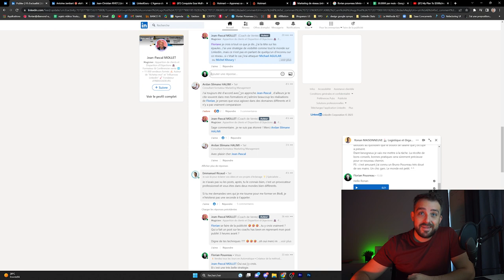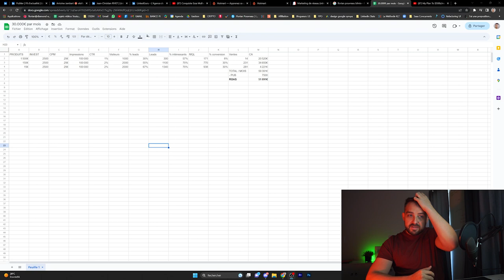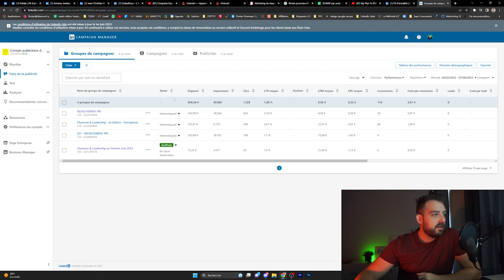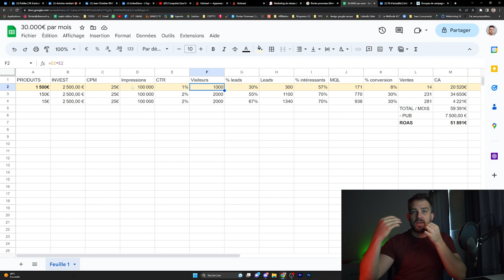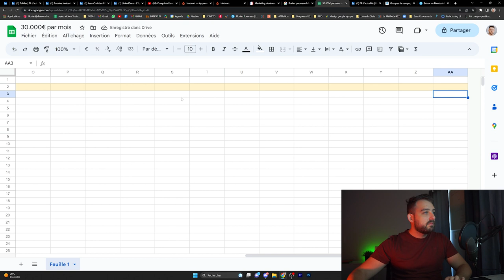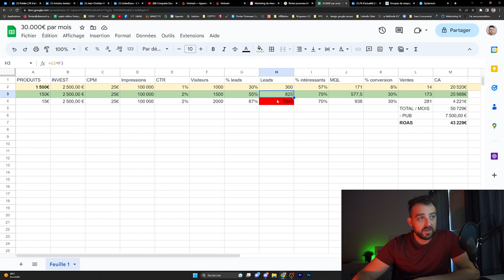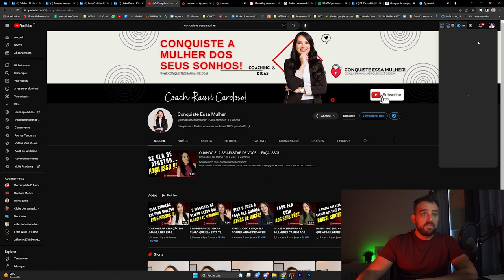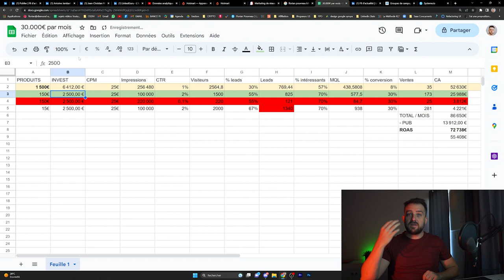La stratégie complète de 2023 pour gagner 30.000€ par mois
Dans cette vidéo je vais te montrer comment tu peux générer plus de 30.000€ par mois de CA avec la publicité en ligne et ton trafic organique pour ton business en ligne